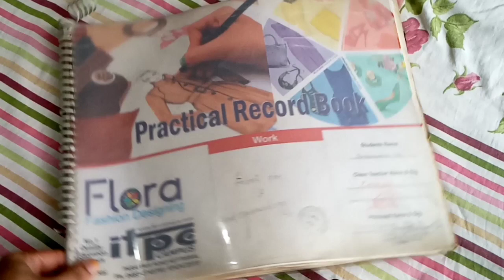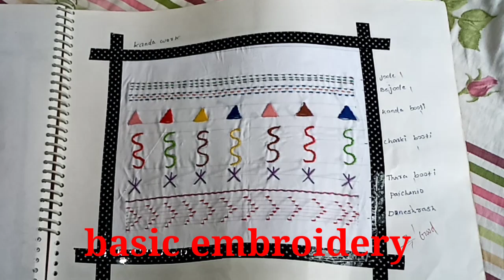Embroidery and Fabric paint Record Book/Embroidery design/fashion designing/work Book/sample book